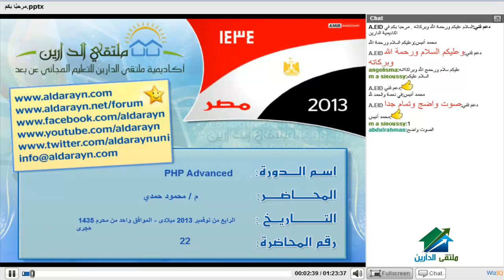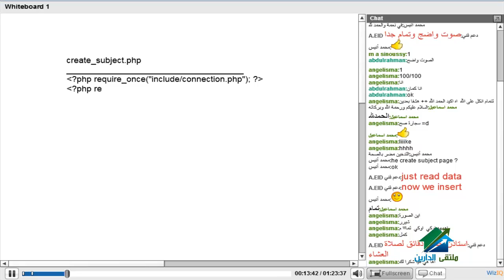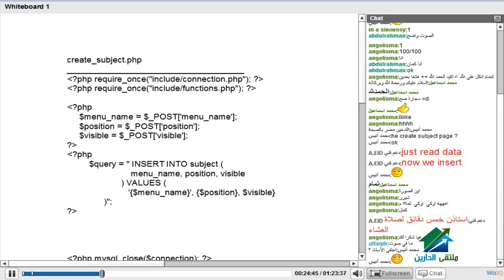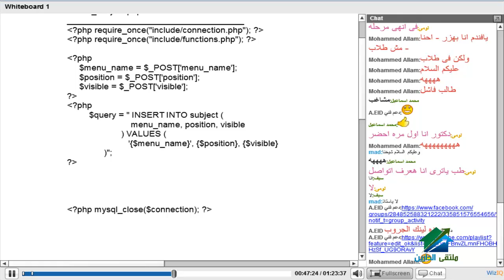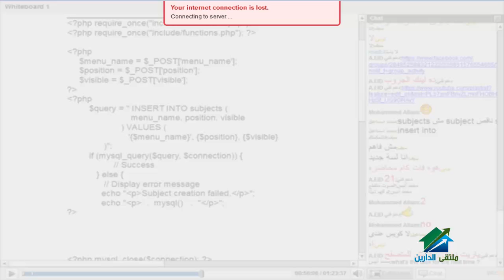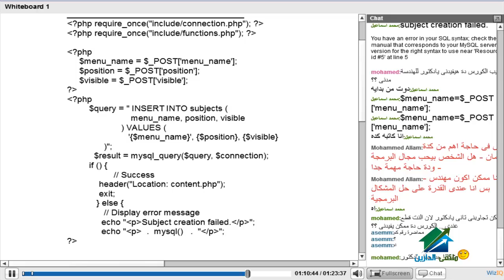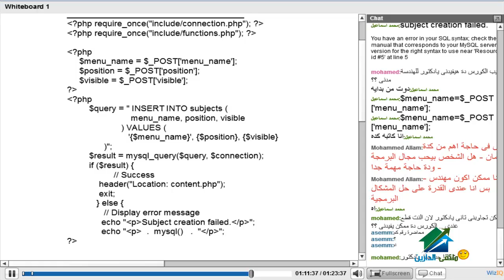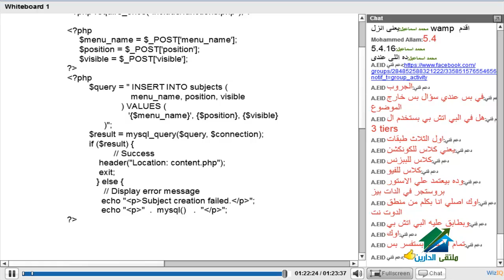PHP Advanced | Aldarayn Academy | lec 17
الايفنت الخاص بالدورة
☆.•**••(¯•.صفحة الأكاديمية على الفيس بوك ☆.•**••(¯•._
☆.•**••(¯•.☆للتطوع معنا فى فريق العمل.•**••(¯•.
☆.•**••(¯•.للتطوع للتدريس☆.•**••(¯•.